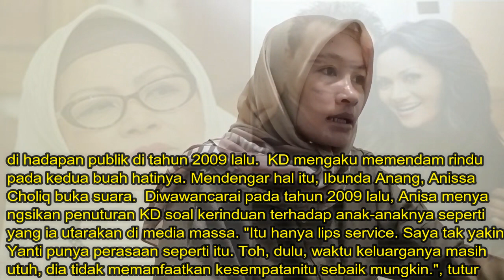Kesal Cucunya Terus Dipojokkan, Ibunda Anang Akhirnya Bongkar Borok Krisdayanti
Pertengkaran Krisdayanti dan kedua anaknya dengan Anang Hermansyah hingga kini masih jadi sorotan.

Pasca bercerai, hubungan KD dan Anak-anaknya memang tak selalu mulus.

Bahkan, dalam banyak kesempatan, mereka sering saling sindir satu sama lain.

Nah, perceraian ini nampaknya juga membekas di hati Ibunda Anang, Anissa Choliq.

Ia menjadi saksi hidup bagaimana rumah tangga yang tadinya bahagia itu runtuh karena isu orang ketiga.

Anissa bahkan juga harus melihat anak dan cucunya tinggal di ruko yang jauh dari kata nyaman.

Ketiganya harus tidur berdempetan bersama tikus-tikus.

Ibunda Anang pun diketahui murka atas perlakuan Krisdayanti pada anak dan cucu kesayangannya.